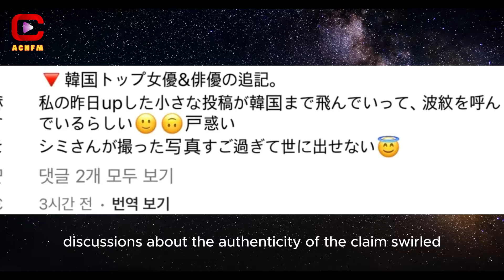Unveiled: Tourist's Shocking Account of Han So Hee and Ryu Jun Yeol's Poolside Frolic Raises Eyebrow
ACNFM - Asian Celebrities News: Amidst the serene backdrop of Hawaii's azure waters and golden sands, a Japanese tourist's Instagram post sent shockwaves through Korea's bustling entertainment industry. The tourist claimed to have spotted the enigmatic Han So Hee and the charming Ryu Jun Yeol together, igniting a wildfire of rumors and speculations. Netizens, already weary from the constant scrutiny of celebrity lives, expressed a mix of nervousness and exhaustion as they delved into the unfolding drama.